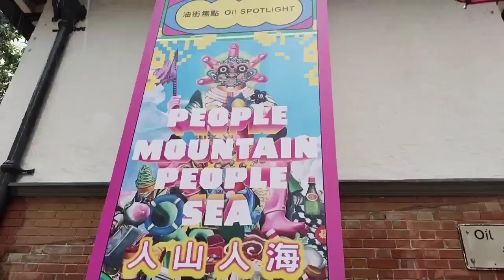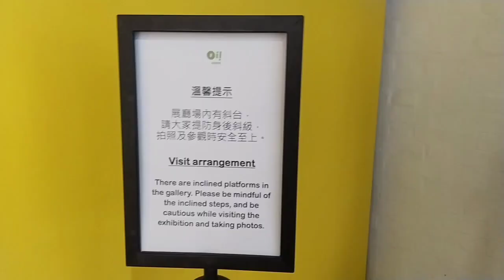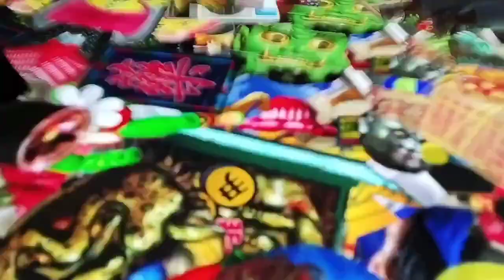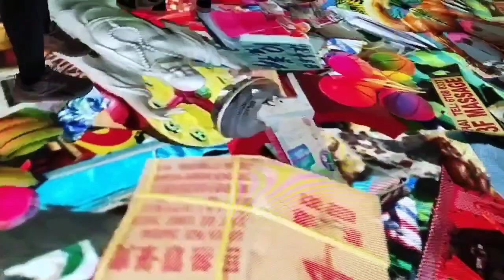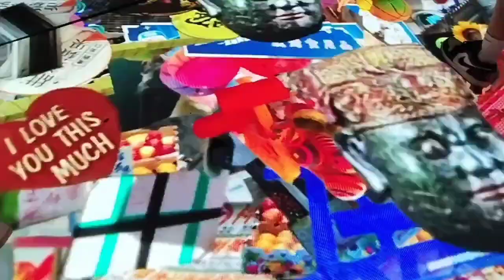oil paint space Ganda nito